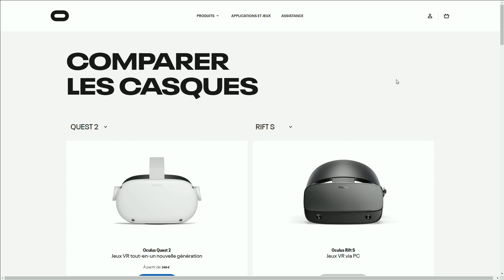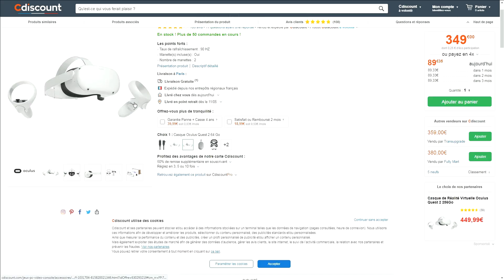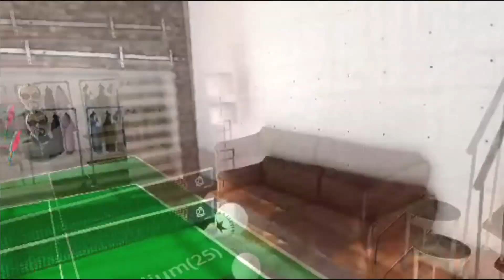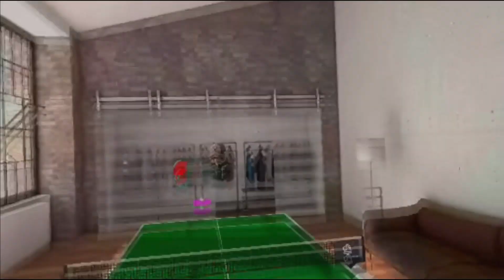ELEVEN TABLE TENNIS VR - On a testé !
Actives la 🔔 pour être au courant dès que je publie une vidéo :-)

ELEVEN TABLE TENNIS VR, le nouveau jeu tendance !
On a testé le jeu chez Denis, pongiste en manque de salle.